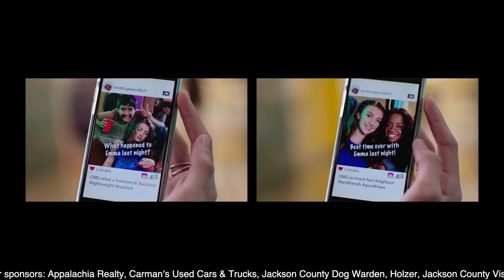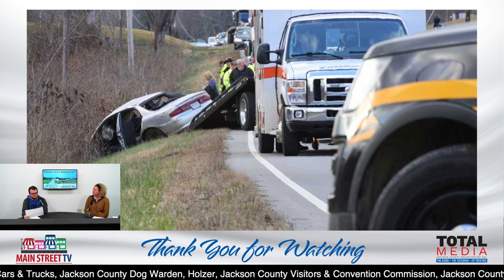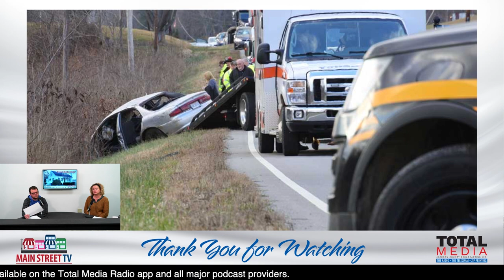Jeremiah Shaver's top 10 videos of 2022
Telegram Multimedia Journalist Jeremiah Shaver joins Main Street TV Morning Show Host Jennifer Ratcliff to recap his Top 10 Most Viewed Facebook Videos from 2022.